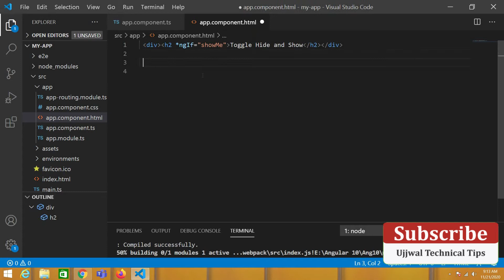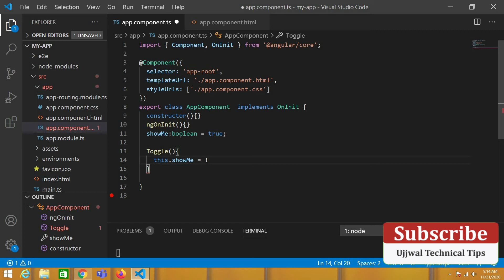Angular 10 Tutorial #19 Toggle Element // Toggle Hide and Show || Ujjwal Technical Tips